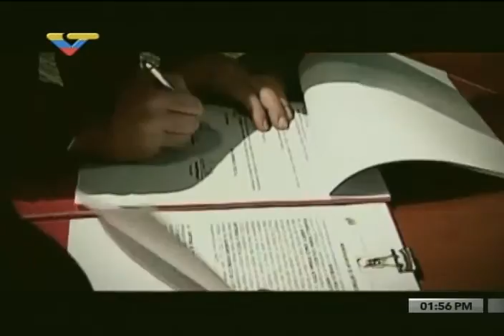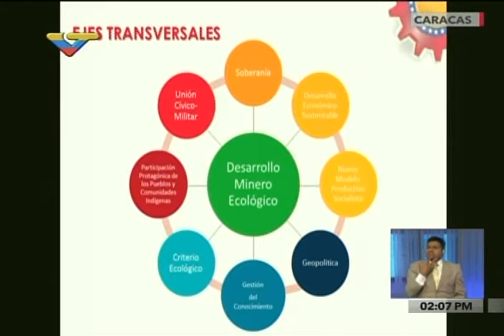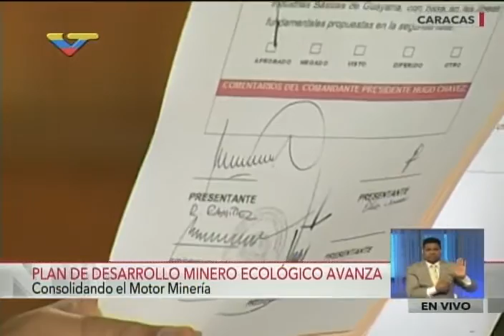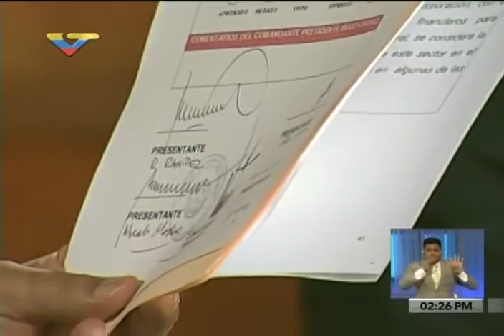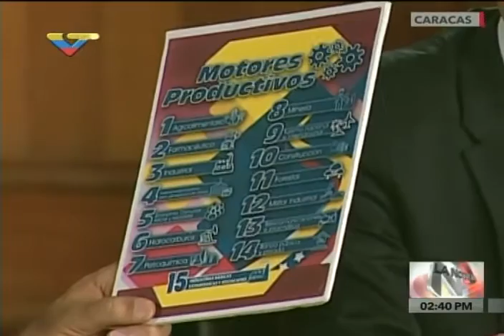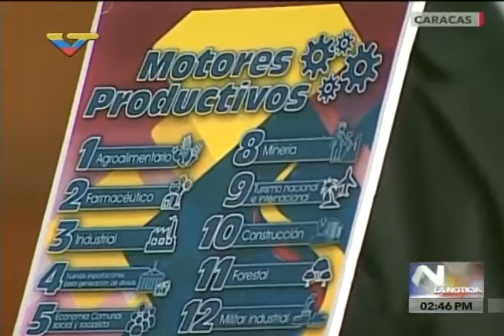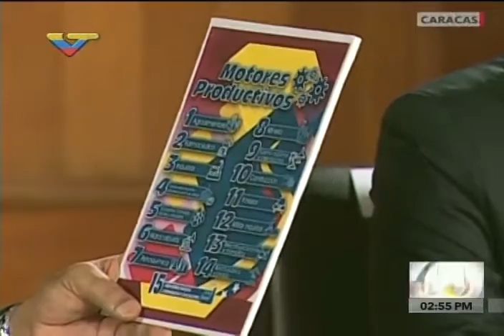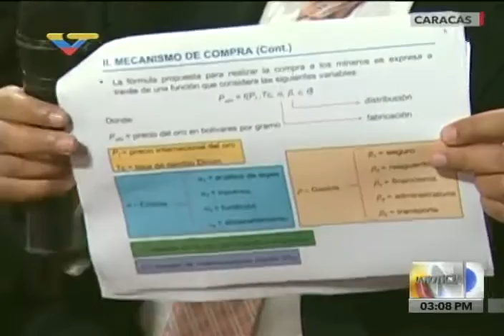Acto completo: Maduro firma Plan de Desarrollo Minero, 26 agosto 2016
Acto en el Palacio de Miraflores, dirigido por el Presidente Nicolás Maduro. Arco Minero del Orinoco y otros temas.